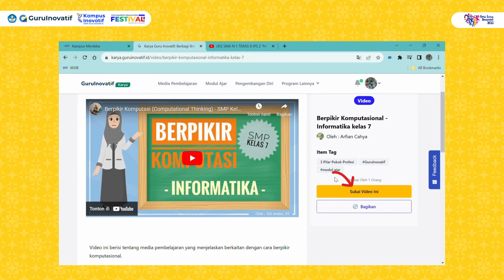Tutorial Vote Video Pembelajaran Yogyakarta Education Festival 2023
Hai Haiiiii!!! 👐🏻
Gimana udah pada daftar lomba belum? xixixi 😝

Jadi buat yang masih bingung cara upload karya dan vote karya Mimin mau kasih tutorial yang bisa temen-temen ikuti nih!!

Jangan sampai ketinggalan yaa 😉